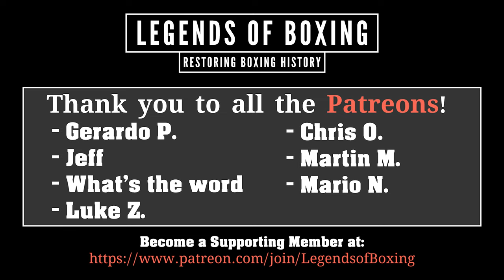Neil LeVang - Ghost Riders In The Sky (1961) - 4k Colorized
Immerse yourself in the timeless classic "Ghost Riders In The Sky" as performed by the legendary Neil LeVang in 1961. This captivating video showcases a remarkable 4K colorized rendition of LeVang's iconic performance. Let the haunting melodies and LeVang's mesmerizing guitar skills transport you to the golden era of music. Witness the vibrant visuals and attention to detail that the colorization process brings to this beloved piece. Join us on this nostalgic journey as we pay tribute to the remarkable talent of Neil LeVang and the enduring appeal of "Ghost Riders In The Sky."

🙏Free Supporting Methods:
use my link when buying on Amazon